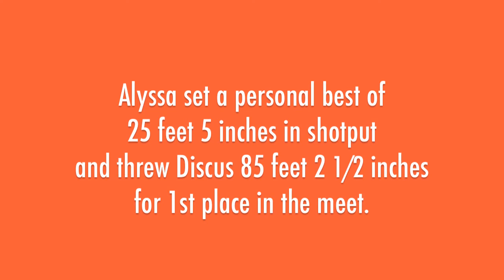Rantoul Bulldog Invite 4-27-13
Alyssa Kreps (8th grade) gets a personal best throw of 25ft. 5in. in shot-put and 85ft. 2.5in. in Discus at the Rantoul Bulldog invite. April 27, 2013.